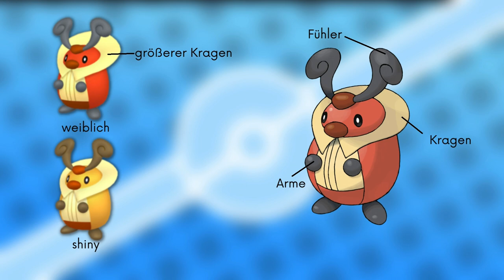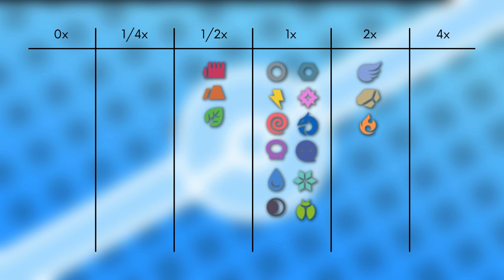Das Pokémon #401 | Zirpurze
▶️Worum gehts in diesem Video:

Ich stelle euch das Pokémon Zirpurze vor. Dabei schauen wir auf das Aussehen, Attacken, Verhalten, Lebensraum, Entwicklung und Typ Schwächen. Viel Spaß :D

0:00 Intro
0:13 Aussehen
0:40 Attacken & Fähigkeiten
1:12 Verhalten & Lebensraum
1:47 Entwicklung
2:03 Typ Schwächen